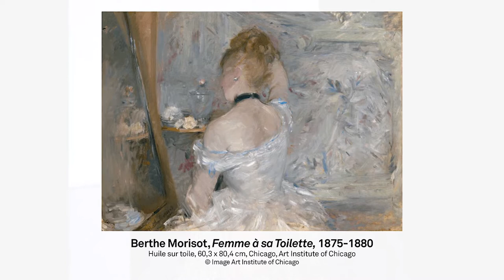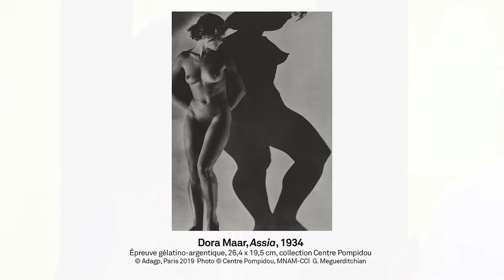[On repeint l'expo] L'Été sera féminin !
Berthe Morisot à Paris, Niki de Saint Phalle à Cannes, Rebecca Horn à Metz... L'été 2019 sera résolument féminin ! Découvrez les expositions d'artistes femmes à découvrir pendant les vacances.

En solo ou en groupe, les femmes occupent le terrain des expositions estivales. Réunis autour de Guy Boyer, directeur de la rédaction de « Connaissance des Arts », quatre journalistes et critiques d’art (Sarah Hugounenq,  « Le Quotidien de l’art » et « La Gazette Drouot » ; Valérie Duponchelle, « Le Figaro » ; Philippe Dagen, « Le Monde » et Yves Jaeglé, « Le Parisien ») vous emmènent dans un tour de France 100% féminin !